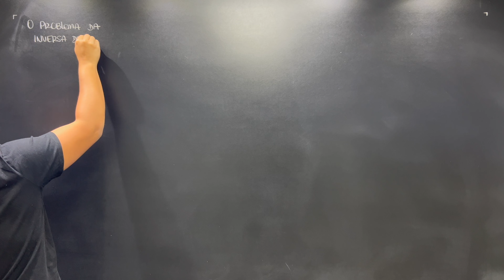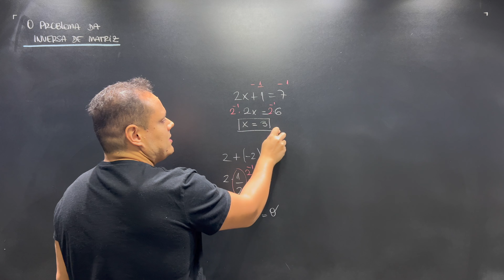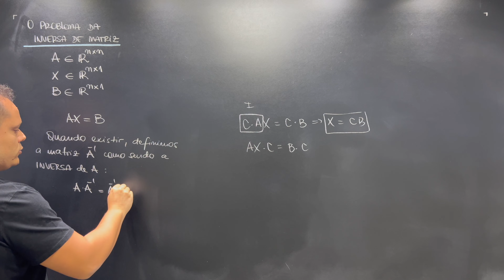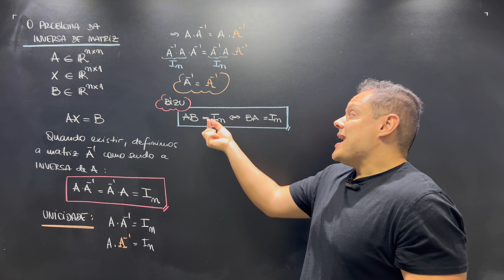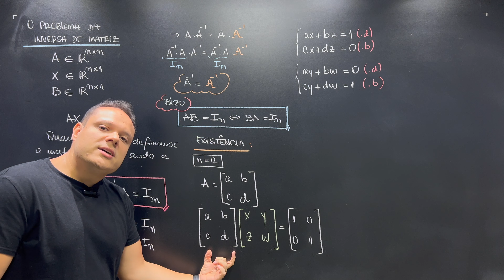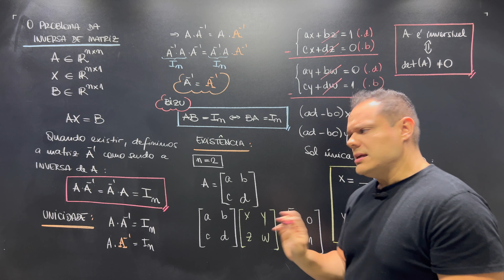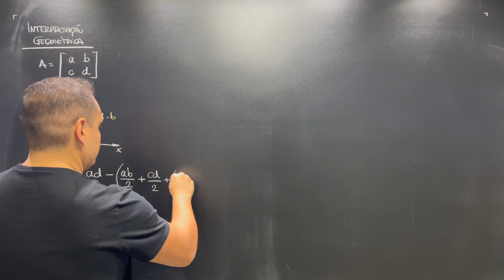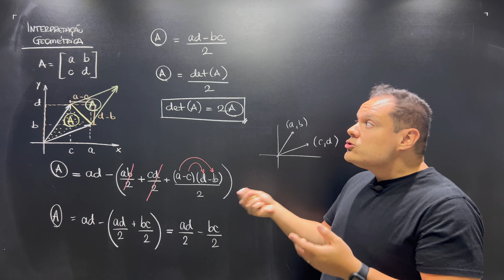🤔 O QUE É UM DETERMINANTE? 🔥 - VOCÊ NUNCA APRENDEU ISSO NA ESCOLA 😱